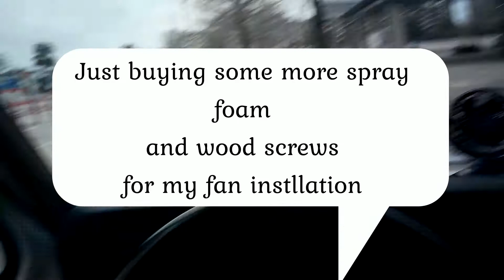A Little Texas Snow and Cold Weather Snobs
Just a quick video of a fast run to the Lowes Parking Lot, and a little snow (and now its not "sticking"